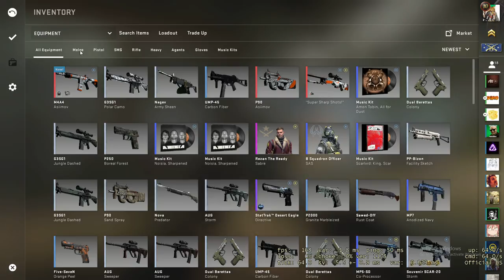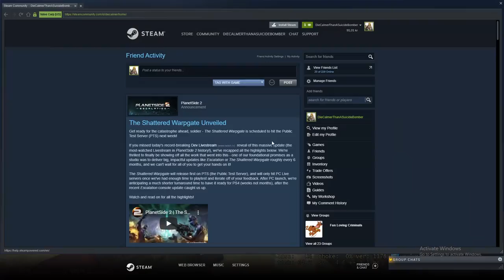CS:GO @ de_cache, the Oldboys CS Friday nights with drinks and puff ;)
Luuuuuv this map! It's our CS home ;P